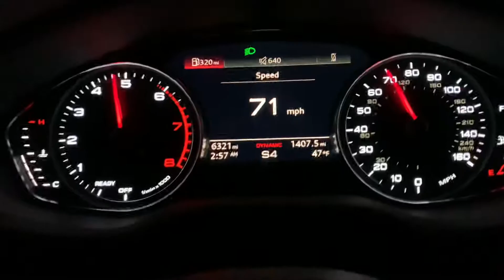2021 Audi Q5 45 Quattro 0-120 MPH acceleration test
2021 Audi Q5 45 Quattro 2.0L Turbo TFSI performance test of 0-120 MPH